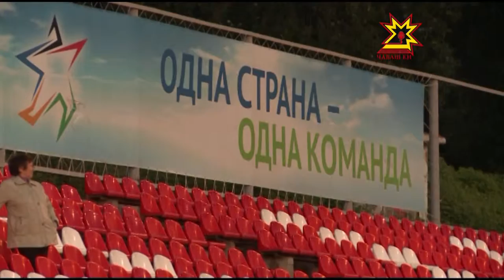Кубок по кикбоксингу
В Чебоксарах разыграли награды профессионального турнира единоборств. В схватку за престижные призы и титул чемпиона Европы вступили и чувашские спортсмены. За боями лучших из лучших наблюдали и мои коллеги.